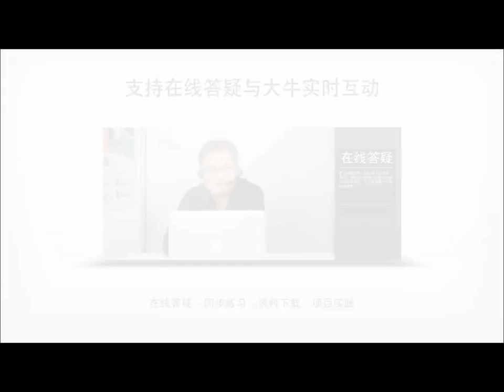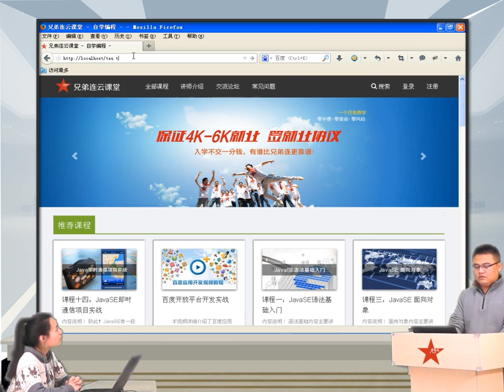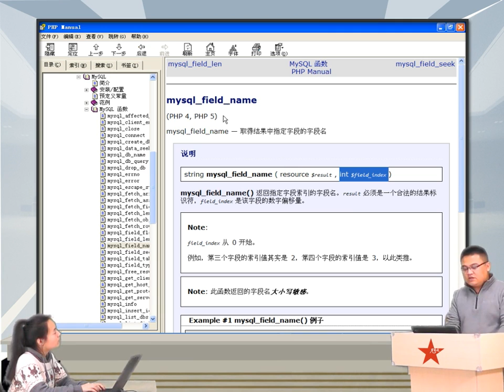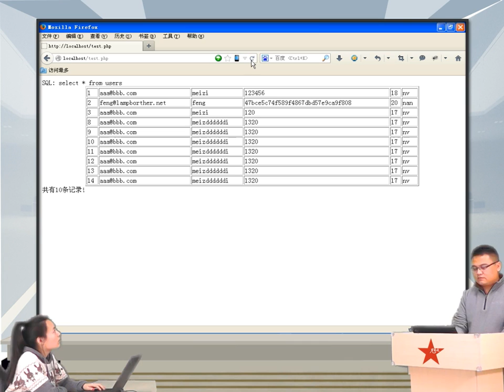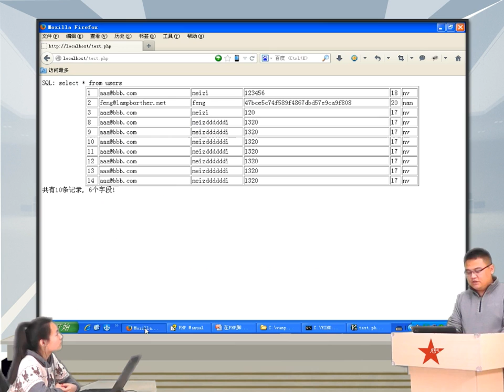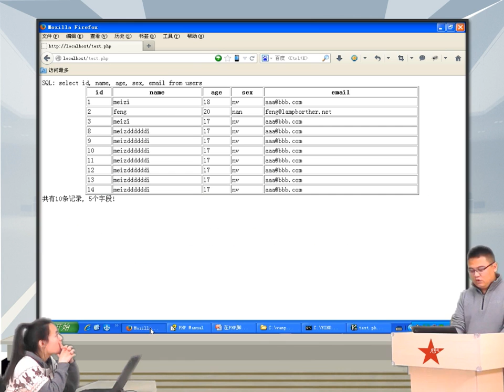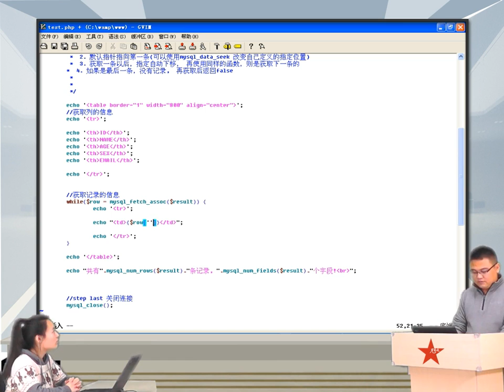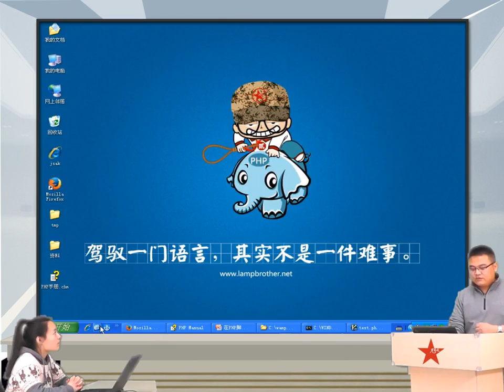2014兄弟连高洛峰 PHP教程14 1 7 在PHP脚本中操作MySQL数据库4